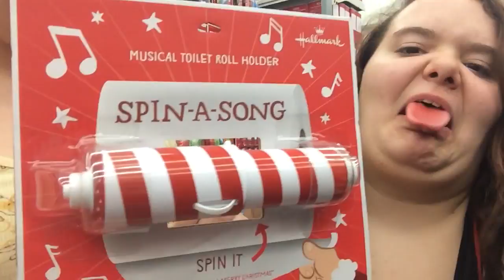Christmas toilet stuff in Walmart - short